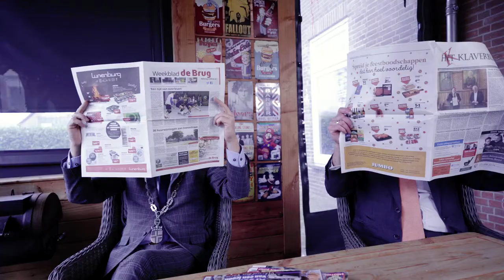Nie Te Houwe - Nooit Meer Naar De Kapper Zonder Haar [TV videoclip]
Carnaval 2020 en 2021 zijn een vreemd jaar. Mede hierdoor werden we geïnspireerd tot het opnemen van deze clip. Mensen een hart onder de riem steken en natuurlijk met een vette knipoog naar de gesloten kappers tijdens deze periode. "Nooit meer naar de kapper" brengt hopelijk weer een glimlach op uw gezicht. Blijf allen gezond en een groet van Nie Te Houwe.

(Nooit Meer Naar De Kapper) Zonder Haar
muziek en tekst Rens de Ronde

En nooit meer met je handen in je haren
Nooit meer naar de kapper raar maar waar
Het kan je handen vol met geld besparen
Het is heel normaal het is echt niet raar
En echt zonder gevaar, dus pak nou maar die schaar
Nooit meer naar de kapper zonder haaaaaaaar

(Jawel… ollekedide)

Je kan je kammetjes verkopen, geef je borstels aan je zus
Weg met je krullenset, je schuim versteviger en haarlak plus
Gooi ook je cremespoeling conditioner maar in de prullemand
Je föhn vliegt nooit mee in de fik, dus daarom zingt het hele land

Het staat onwijs te gek bizar
Je raakt er echt zo aan gewend
Je haar zit nooit meer in de war
Dus knip die kop kaal permanent
Je zus zal nooit meer zitten zeuren
Hoe zal ik mijn haar doen, zus of zo
Het zal je echt nooit meer gebeuren
Het wordt nu werkelijk wash & go

   (Allemaal…)

Video: Marcel Voets
stemmen TV Oranje ?